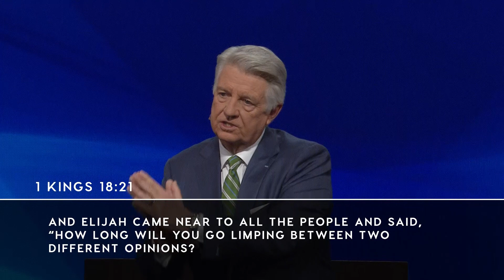January 19, 2020 | Dr. Jack Graham | Let the Fire Fall | 1 Kings 18:20-40 | Sunday Sermon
Author - Dr. Jack Graham
Message - Let the Fire Fall
Scripture - 1 Kings 18:20-40
Series - 2020 Single Messages
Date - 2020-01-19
(Sunday Service)